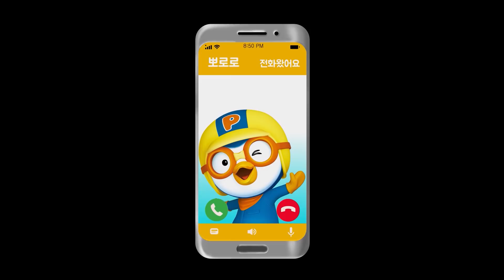Facetime with Tayo and Pororo | I'm so tired of their nagging | Pororo Facetalk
매일 하나에게 잔소리를 듣던 타요는 잔소리가 너무 싫대요. 잔소리는 미워서 하는 것이 아니고, 걱정되는 마음에 하는거에요. 뽀로로와 타요는 오늘도 잔소리를 들을까요?